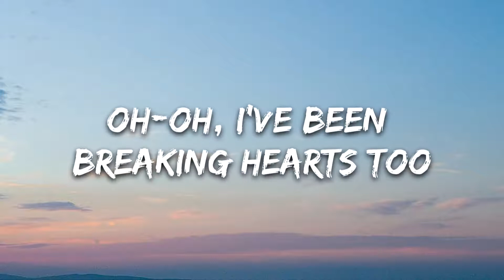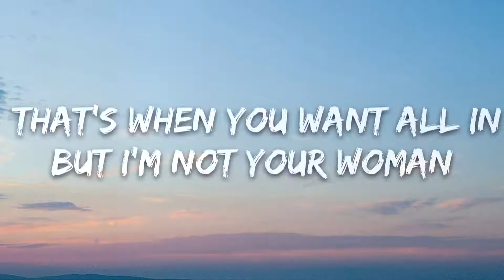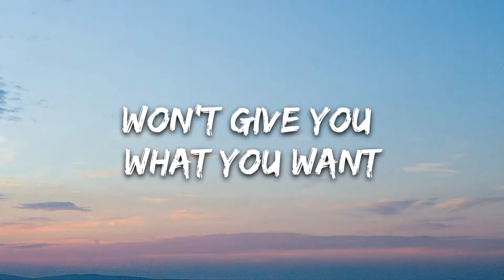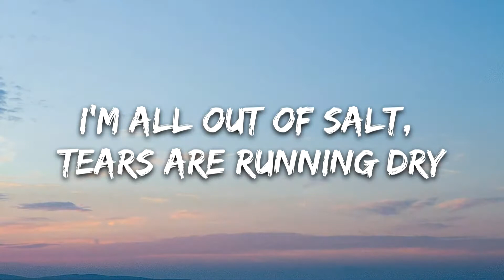Ava Max Salt Lyrics